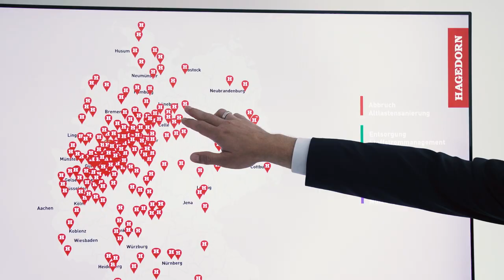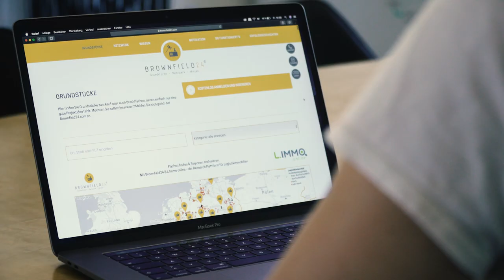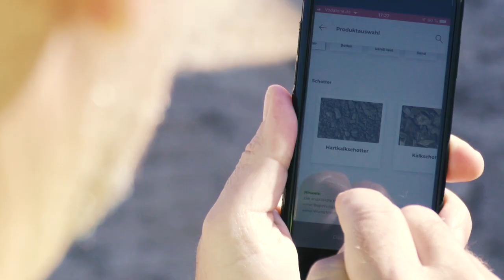Wir sind TOP-„Innovator des Jahres“.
Die Hagedorn Unternehmensgruppe aus Gütersloh hat bei der 26. Ausgabe des Innovationswettbewerbs TOP 100 in ihrer Größenklasse (Unternehmen mit mehr als 200 Mitarbeitern) den ersten Platz errungen. Das Unternehmen wurde deshalb am 28. Juni von dem Mentor des Wettbewerbs, Ranga Yogeshwar, sowie dem wissenschaftlichen Leiter des Vergleichs, Prof. Dr. Nikolaus Franke, und compamedia in der Frankfurter Jahrhunderthalle ausgezeichnet. Anhand einer wissenschaftlichen Systematik bewertet TOP 100 das Innovationsmanagement mittelständischer Unternehmen und die daraus resultierenden Innovationserfolge. Im Jahr zuvor hatte Hagedorn bereits den Sprung in die TOP 100 geschafft.

Alle Unternehmen, die die TOP 100 erreichen, zeichnen sich durch ein überdurchschnittliches Innovationsmanagement aus. Die besten drei dieser Champions in jeder Größenklasse kommen in die zusätzliche Jury-Runde. Die TOP 100-Jury wählt aus ihnen den Gesamtsieger seiner Klasse. In ihrer Begründung zur Wahl der Hagedorn Unternehmensgruppe zum »Innovator des Jahres« in der Größenklasse C (mehr als 200 Mitarbeiter) schreibt die Jury:
»Die Hagedorn Unternehmensgruppe aus Gütersloh ist eine Full-Service-Dienstleisterin in der Abbruchbranche und realisiert die gesamte Prozesskette: Abbruch, Sanierung, Entsorgung und Recycling sowie Tiefbau und Revitalisierung. Seitdem Thomas Hagedorn das Unternehmen im Jahr 1997 mit lediglich einem Bagger und einem Tieflader gründete und seit 1999 gemeinsam mit seiner Frau Barbara führt, verzeichnete die Firma eine beeindruckende Entwicklung zur heutigen Gruppe mit 39 Tochterunternehmen und über 500 Mitarbeitern.
In bemerkenswerter Weise verbindet das Unternehmen einen hohen Qualitätsanspruch mit einem ausgeprägten Servicedenken und generiert daraus seine Innovationsstärke. Ferner ist die Firma Vorreiter in ihrer Branche, wenn es um Transparenz bei der fachgerechten Entsorgung nicht-gefährlicher und gefährlicher Abfälle geht.
Hagedorn hat zudem eine Kultur des kontinuierlichen Verbesserns fest im gesamten Unternehmen etabliert. Das bezieht sich sowohl auf die Durchführung von Kundenprojekten als auch auf die regelmäßigen Feedbacks, die Hagedorn- Maschinisten von sich aus an Maschinenhersteller geben, um Weiterentwicklungen anzustoßen. Das wichtigste strategische Innovationsthema liegt in der Digitalisierung bestehender Services sowie der Entwicklung neuer digitaler Angebote. Dazu wurde im Vorjahr ein eigenes Tochterunternehmen gegründet, das sich speziell mit den Themen »Internet of Things«, Big Data und Künstliche Intelligenz befasst. Hervorzuheben ist dabei das Bestreben von Hagedorn, Branchenlösungen zu entwickeln, die am Markt als Stand-Alone-Produkte bestehen können. Auf diese Weise soll die Digitalisierung der gesamten Branche vorangetrieben und unterstützt werden.
Zusammenfassend präsentiert sich die Hagedorn Unternehmensgruppe als Markt- und Innovationsführer in einer traditionell geprägten Branche. Die bemerkenswerten Innovationsleistungen sind besonders auf das unternehmerische Geschick des Top-Managements sowie eine beeindruckende Außenorientierung zurückzuführen. Neue Markt- und Kundenbedürfnisse werden auf diese Weise frühzeitig identifiziert und entsprechende Lösungen dafür entwickelt.«

TOP 100: Der Wettbewerb Seit 1993 vergibt compamedia das TOP 100-Siegel für besondere Innovationskraft und überdurchschnittliche Innovationserfolge an mittelständische Unternehmen. Die wissenschaftliche Leitung liegt seit 2002 in den Händen von Prof. Dr. Nikolaus Franke. Franke ist Gründer und Vorstand des Instituts für Entrepreneurship und Innovation der Wirtschaftsuniversität Wien. Mentor von TOP 100 ist der Wissenschaftsjournalist Ranga Yogeshwar. Projektpartner sind die Fraunhofer-Gesellschaft zur Förderung der angewandten Forschung und der BVMW. Als Medienpartner begleiten das manager magazin, impulse und W&V den Unternehmensvergleich.

- Instagram (@hagedornunternehmensgruppe)
- LinkedIn (@Hagedorn Unternehmensgruppe)
- Threads (@hagedornunternehmensgruppe)